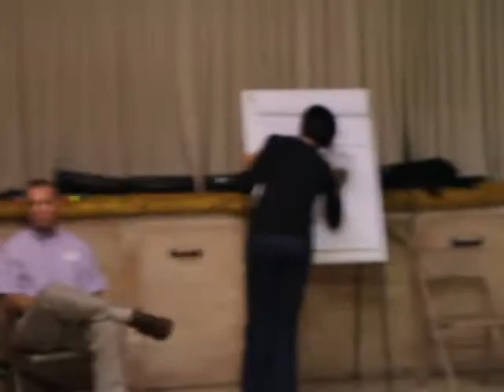Hwy 36 Triangle Lake Pesticide Exposure Meeting July 14 2011 Part 18